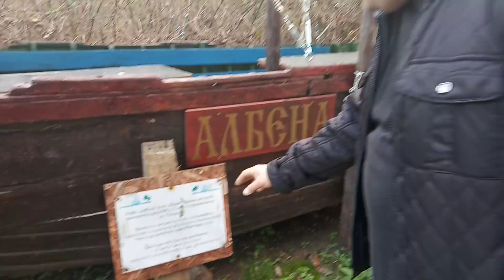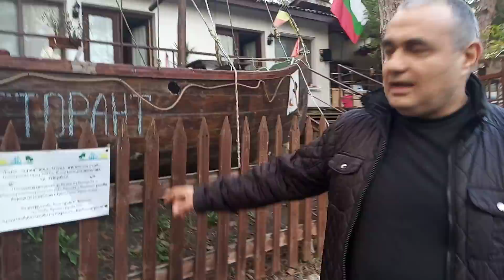Камчийски пясъци, стара амфибия и бурно море!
Късче от рая ...